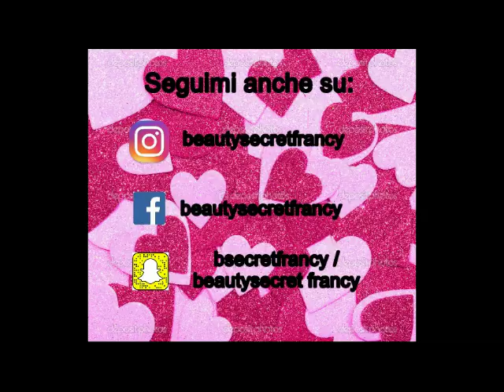Haul Direttamente Dal Temprary Store Di Mulac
Non perderti le mie ultime novita' su:
- instagram a BEAUTYSECRETFRANCYLGON
- snapchat beautysecret francy